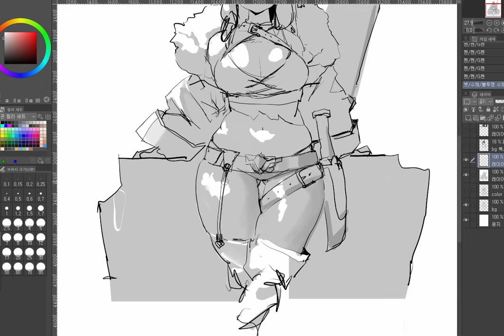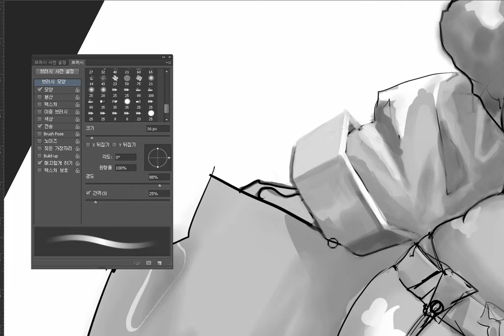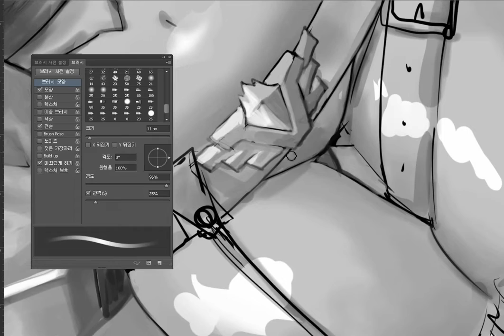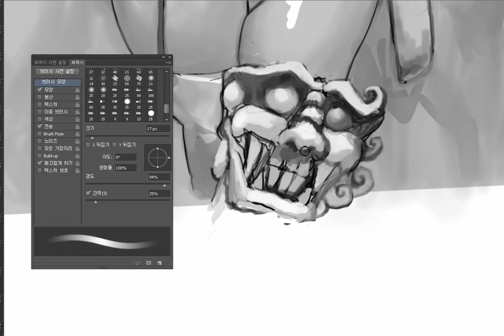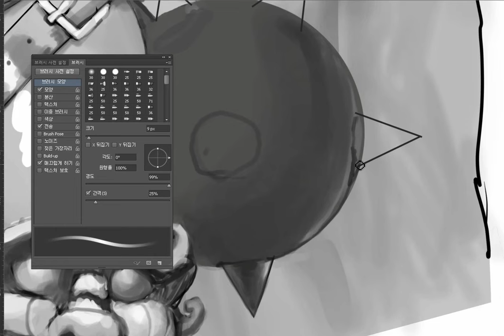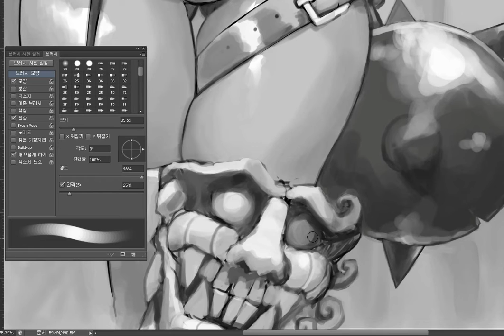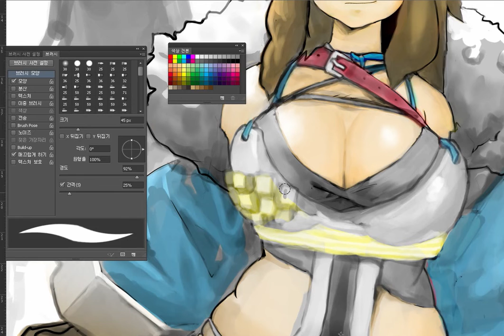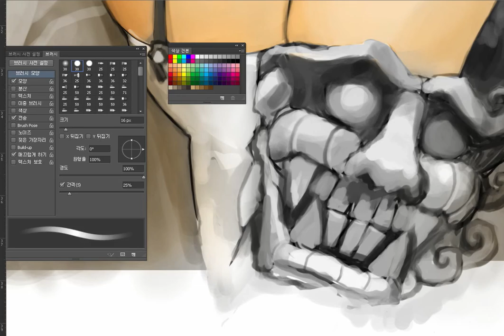빠른 그림, 철퇴소녀(speed painting)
클튜, 포토샵으로 작업했습니다.